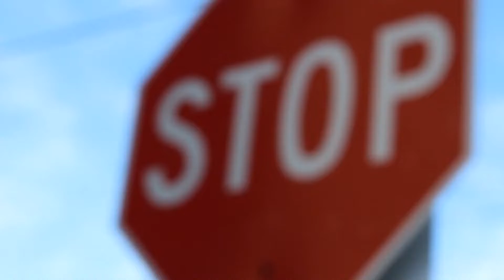🔥bing Bucks Review Bonus Bing Bucks Software Review Top Video🔥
To learn more about bing bucks review bonus  you can click: click365.cc

This video is presenting bing bucks review bonus information but also try to cover the following subject:
-bing bucks software review
-bing bang profits review
-bingbucks review

So you would like to know more about bing bucks review bonus, I did too and here's the video that I created around this topic.
Bing bucks review bonus interested me so I did some research and published this to YouTube .

This Yt channel has various other similar videos concerning bing bucks software review, bing bang profits review and bingbucks review
Please check them out :
Now that you have viewed my YouTube vid about bing bucks review bonus has it assisted?
Please like the YT vid to help other people searching for bing bucks software review or bing bang profits review :)